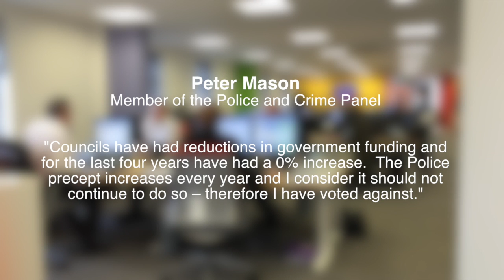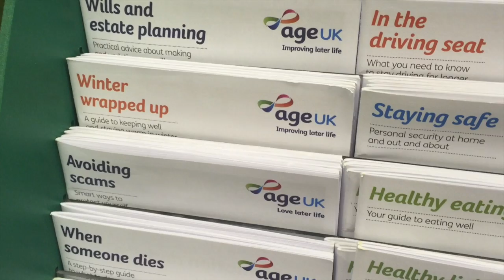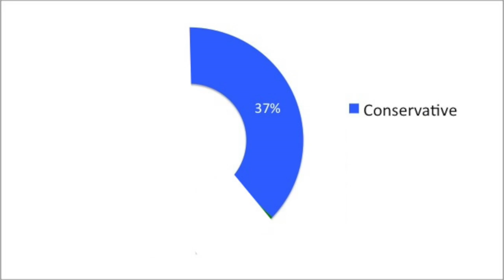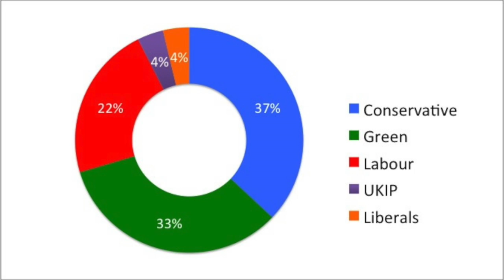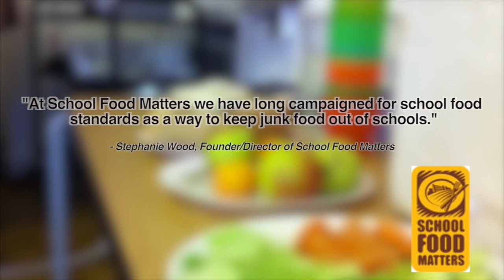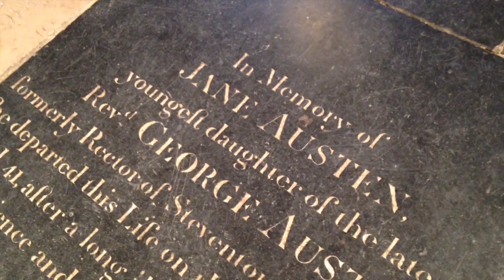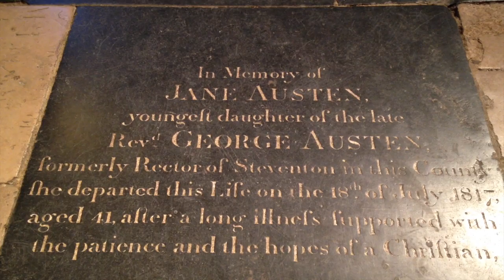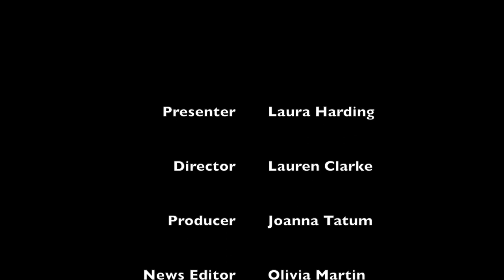BEST TV NEWSDAY: WINOL 158 [SMARTPHONE EDITION] 4 February 2015: Winchester News Online (6pm update)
Welcome to a special iPhone only edition of Winchester News Online.
(updated version). Bird Flu in Hampshire, opinion polls sees Conservative surge, new tourist initiative at Winchester Cathedral, housing developments in Winchester, sport, features and much more.

News Editor: Olivia Martin.